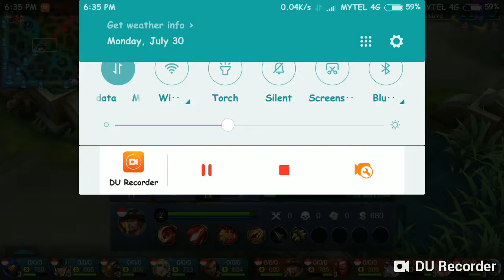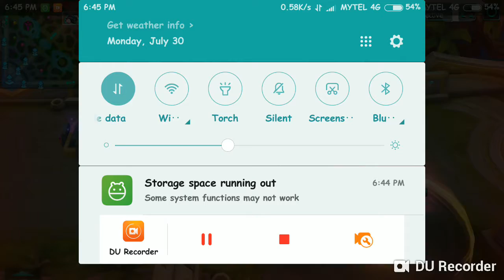July 30, 2018